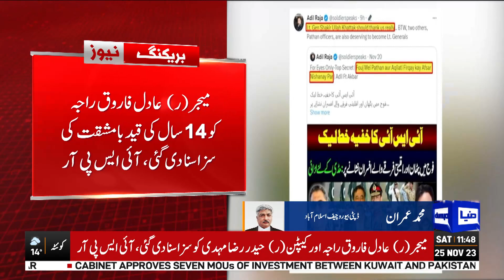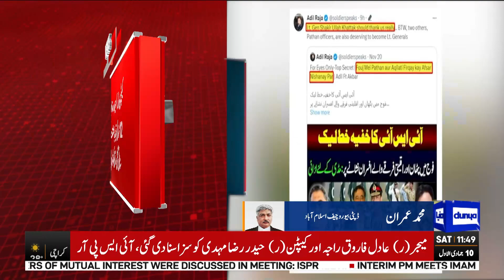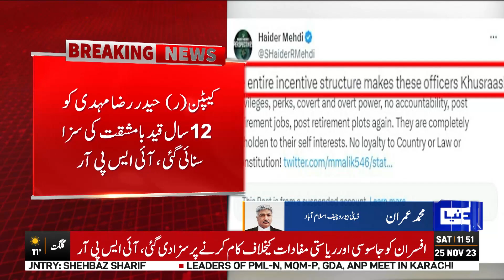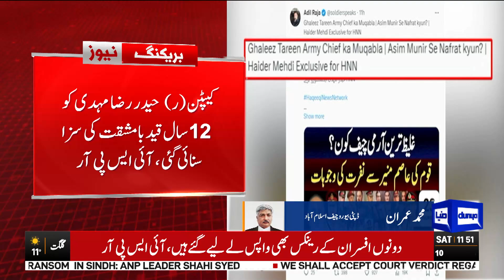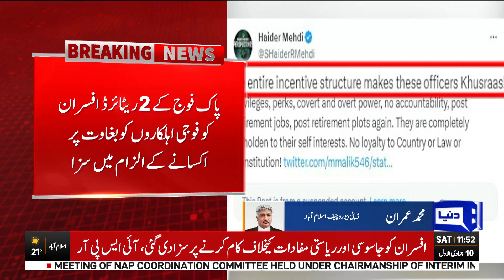Adil Raja Arrest ? | Breaking News | Dunya News